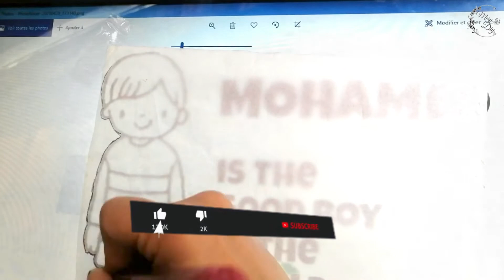How to Make Your Own T-Shirt with Text / Wiiting on t-shirts / DIY